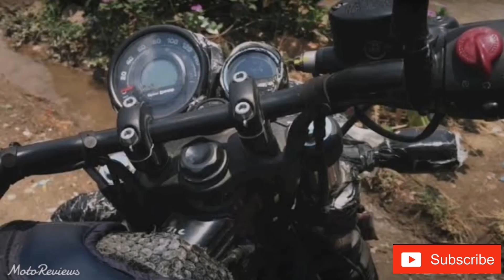Royal Enfield Hunter 350 Retro New Launch Updates | Price & Features | HUNTER SCRAMBLER IS JOY RIDE